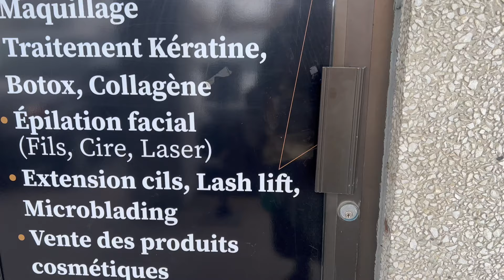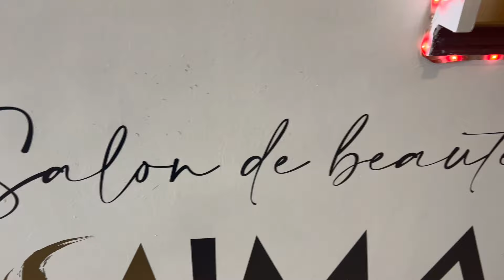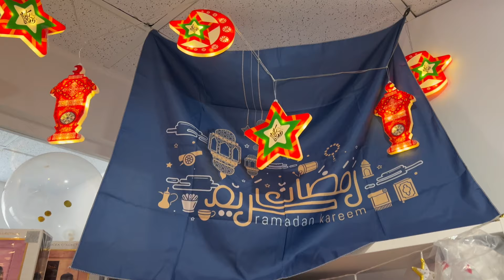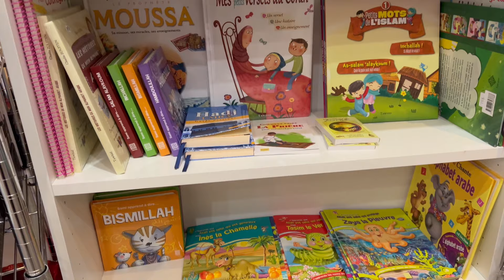نشجع 👍أي امرأة بغات دير مشروع ديالها في وقتنا الحالي، بكندا🇨🇦: هناك العديد